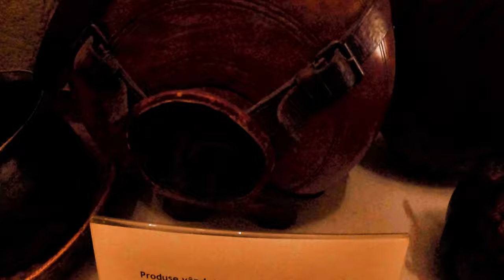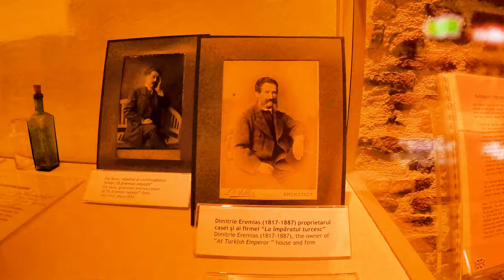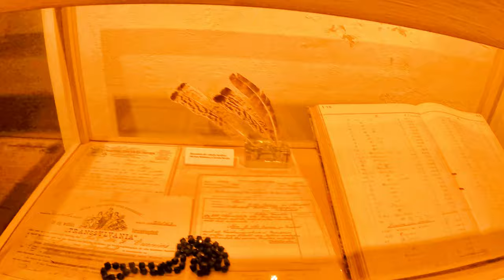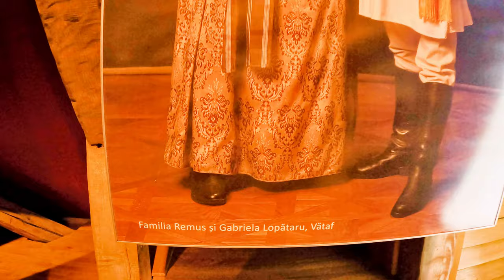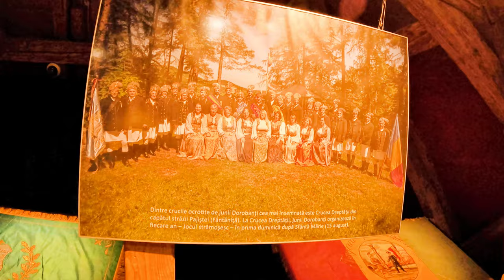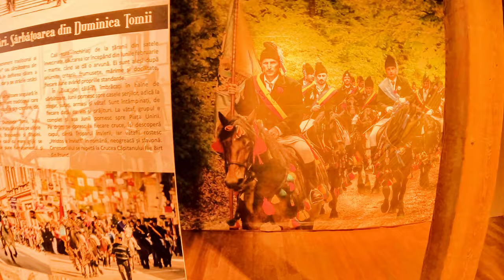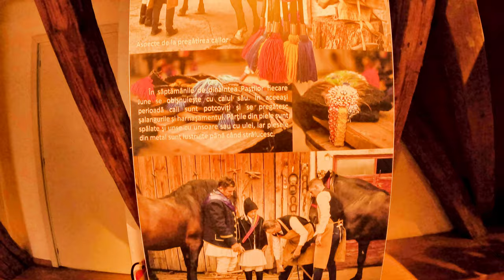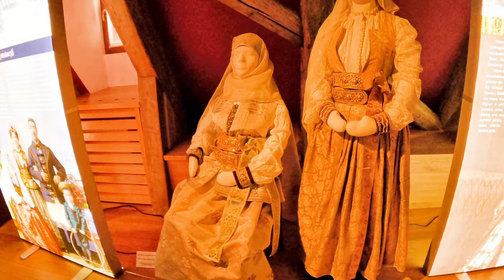Junii Dorobanți În muzeul Civilizației Urbane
Bine ați revenit în Brașov, mai exact la Muzeul Civilizației Urbane!

În decursul celor 3 zile am vizitat atracțile turistice ale Brașovului iar asta include și zona de muzee.

Avem plăcerea să o cunoaștem pe doamna Cristina Tănase care ne va fi ghid până la finalul vizitei.

Acesta este unul din cele zece muzee vizitate și vă invităm să urmăriți cu interes materialul ce urmează.